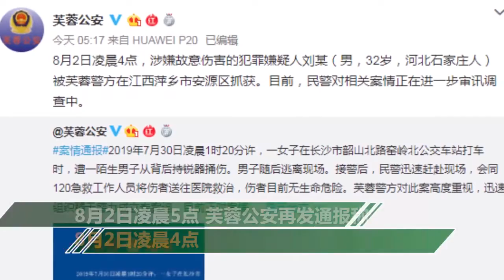長沙女子凌晨打車遭陌生男子捅傷 警方：嫌疑人已抓獲